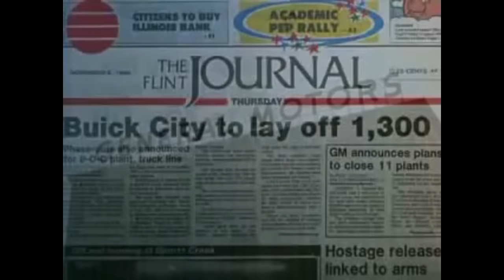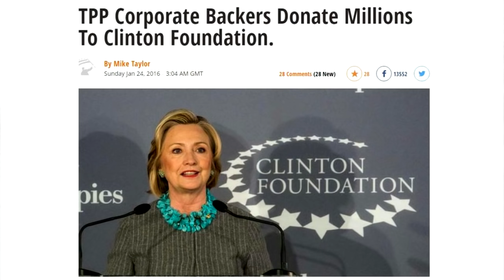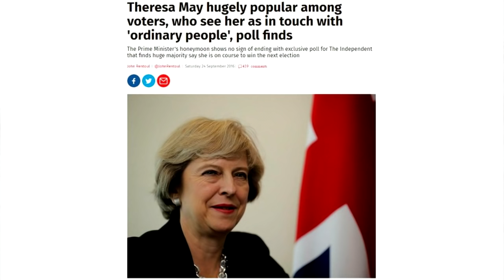Michael Moore is a Sack of Sh*t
A fat, duplicitous, elitist c*nt who couldn't give a rat's ass about ordinary Americans.